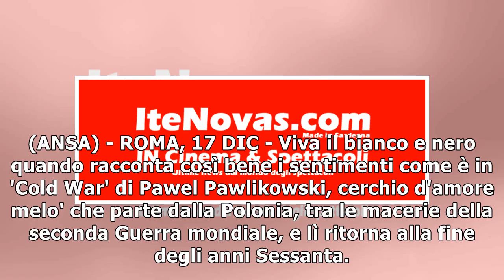Cold War, sentimenti attraverso storia17/12/2018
(ANSA) - ROMA, 17 DIC - Viva il bianco e nero quando racconta così bene i sentimenti come è in 'Cold War' di Pawel Pawlikowski, cerchio d'amore melo' che parte dalla Polonia, tra le macerie della seco...